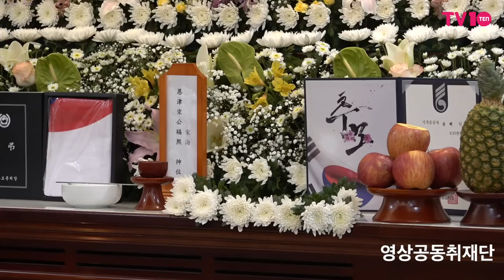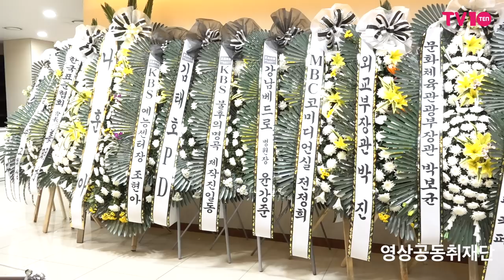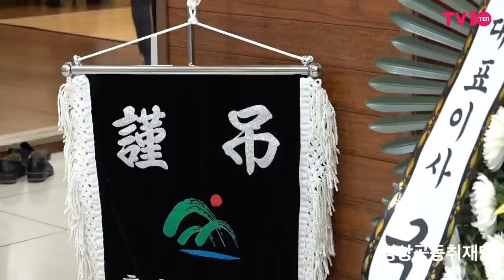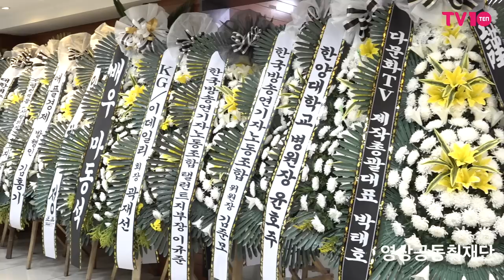故 송해 빈소, 현역 최고령 MC 향년 95세로 눈감다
68년차 방송인 송해가 8일 별세했다. 향년 95세.

1927년에 태어난 송해는 해주예술전문학교에서 성악을 전공했다. 1955년 창공악극단을 통해 희극인의 길을 걷게 된 송해는 TV와 라디오 등을 오가며 활발하게 활동했다.

1988년 '전국노래자랑'의 5대 MC로 선정된 송해는 34년 동안 마이크를 놓지 않고 방방곡곡 관객을 만나러 다녔다. KBS에 따르면 송해가 만난 관객만 1000만 명이 훌쩍 넘는다.